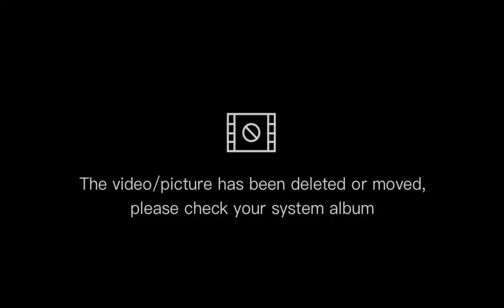EPISODE 4,LOLA'S BIRTHDAY